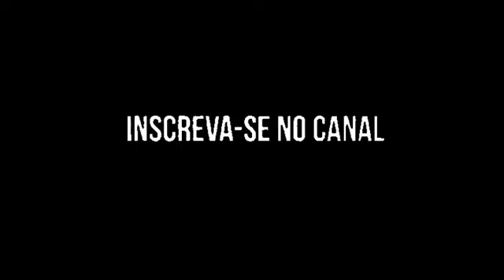CCB TESTEMUNHOS CORTADOS VIDEO POSTADO NO CANAL A DOIS ANOS TEVE FIEL CUMPRIMENTO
DERAM UM  CALA BOCA NA IRMANDADE ESTE VIDEO FOI POSTADO   DOIS ANOS ANTES DA PANDEMIA EM 2018 E OS  ANCIAES JA TINHAM IDEIA DE CORTAR TESTEMUNHOS APROVEITARAM A PANDEMIA E FIZERAM SEM CONSULTAR O POVO  CALARAM A UNICA VOZ ATIVA DOS MEMBROS CCB
GenesysAVoz Retrato da realidade ** a noticia é livre mas a reproduçao artistica do conteudo somente com autorização**
PROJETO FAN DO BEM SEJA VOCE TAMBEM, AJUDE A SOCORRER ALMAS CARENTES FAÇA UMA DOAÇAO PARA ESTA CAUSA
Doaçoes Banco Bradesco Agencia 2776-6 C/C 510914-0
ESTE PROJETO NAO TEM LIGAÇAO NEM PARTICIPAÇAO COM  CONGREGAÇAO CRISTA NO BRASIL